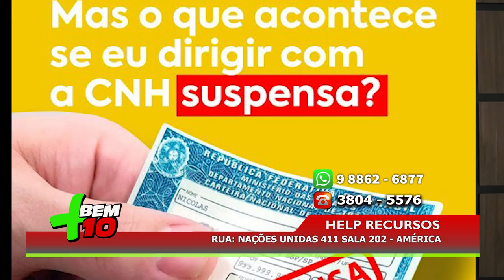HELP RECURSOS - PROGRAMA BEM+10 - 21 DE JUNHO DE 2020